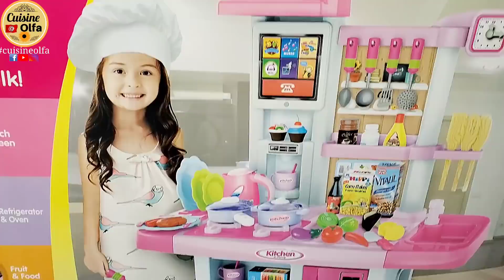طاولة العيد و هدايا امولة 🥰. عيدكم مبارك ❤❤